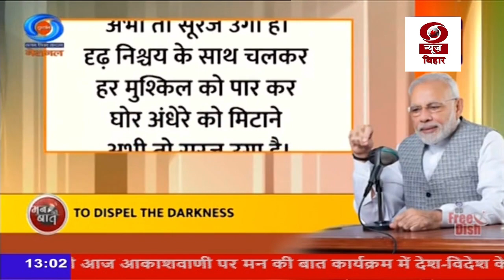पीएम मोदी ने मन की बात कार्यक्रम में कहा कि मिशन चंद्रयान-3 नये भारत के स्पिरिट का प्रतीक बन गया है